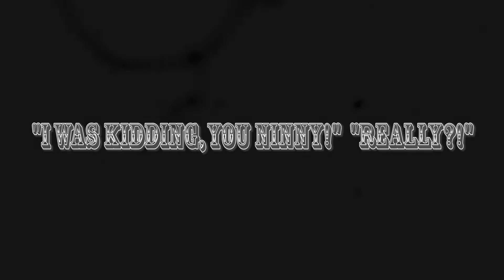Life of Jason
Silent film produced by 1st year students Lilly and David.